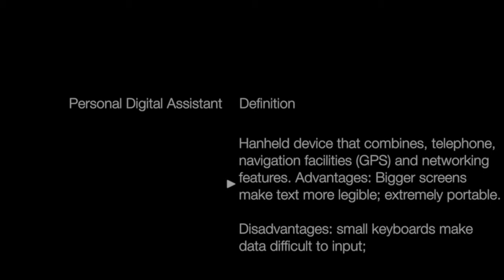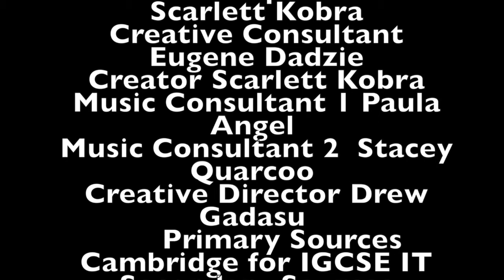Computer system types